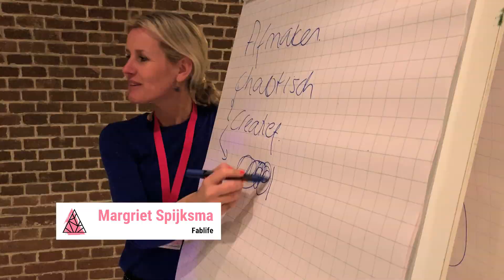SMARTgirl van het jaar Event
Tijdens het eerste SMARTgirl of the year Event maakte ik een mooie sfeerimpressie met mijn iPhone Xs.